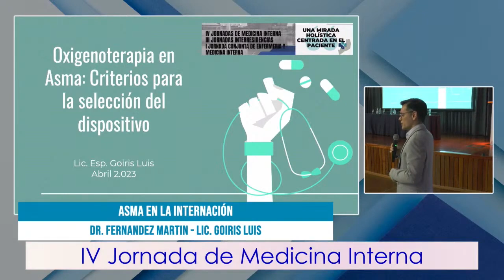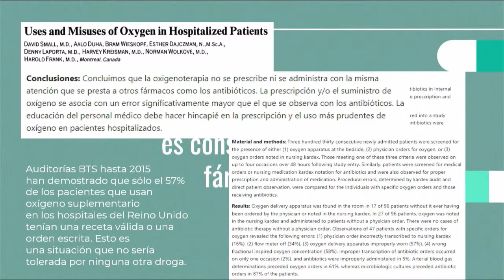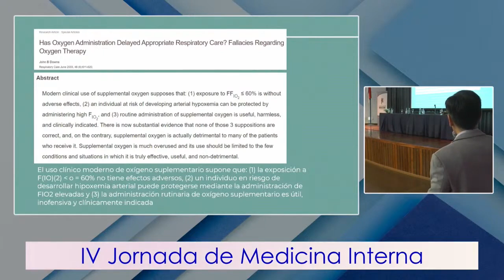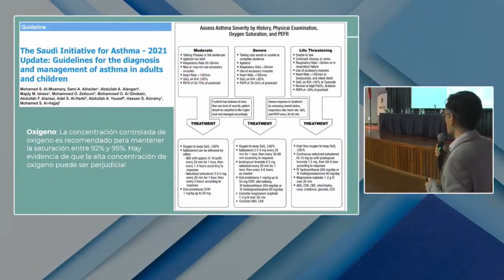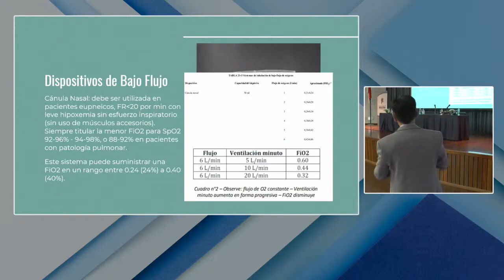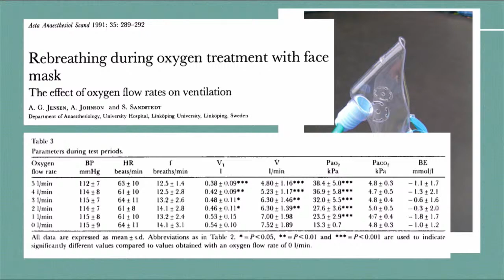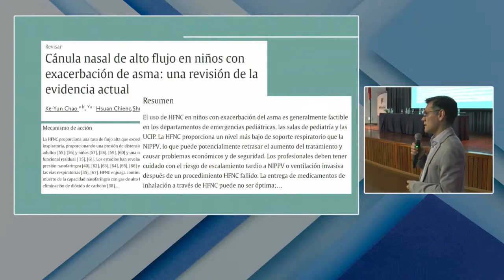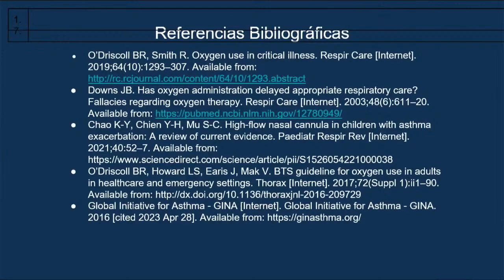IV Jornada de Medicina Interna 28 de Abril - LIC. ESP. GOIRIS LUIS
Canal en vivo de eventos deportivos, desfiles, conferencias, espectáculos, anuncios, celebraciones, especial, casamientos, recitales, acústico, inauguración, turismo, Misiones, Posadas, Cataratas, Iguazú.